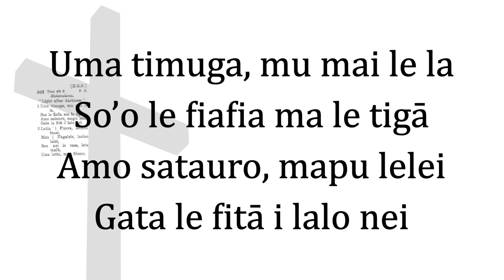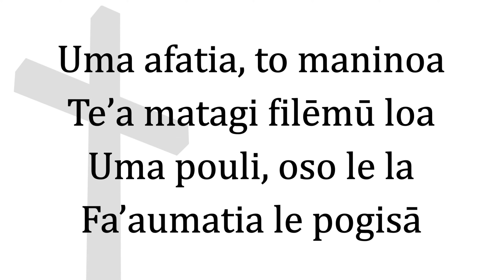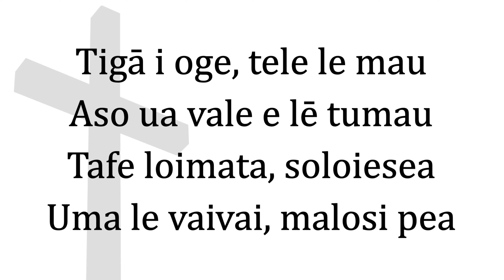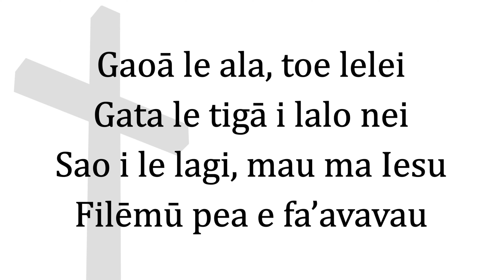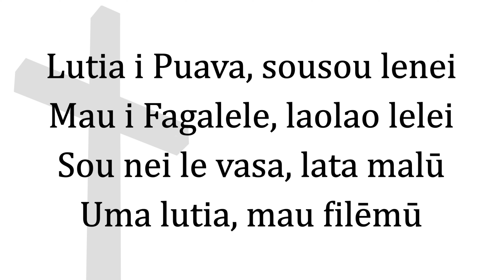Pese Lotu – Metotisi Pese 102 – Uma timuga mu mai le la (Piano Instrumental)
Composer: Unknown
Re-arranged (Toe teuteuina): Rev. Olataga Elu
Lyrics: Tusi Pese a le Metotisi - Pese 102
Translation:  Dr. G Brown [Misi Palauni] 1860 – 1874
Notes: Published in "O le Tusi Pese a le Metotisi" [Red Hymnal] - Pese 102.2